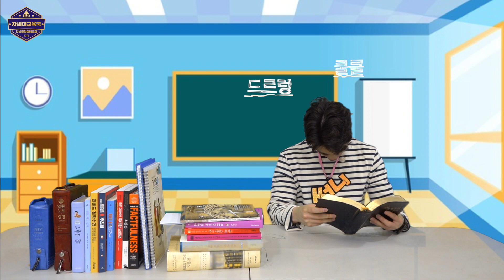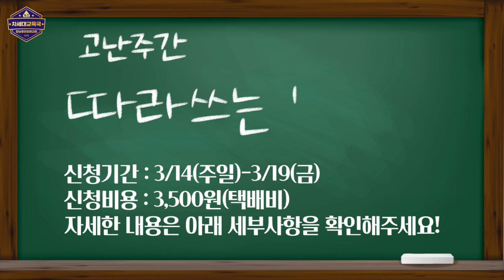[고난주간 홍보영상] 강남중앙침례교회 차세대교육국 | 초등처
깃털펜을 들고! 말씀을 따라 쓰면서! 고난주간을 함께해요!

신청기간 : 3월14(주일)~3월19일(금요일)
신청비용 : 3,500원(택배비)
구성품 : 따라쓰는 묵상집 + 깃털 펜
고난주간 : 3월29일(월)~4월3일(토)

 한 명도 빠짐없이! 늦지 않게! 모두 참여해요:)